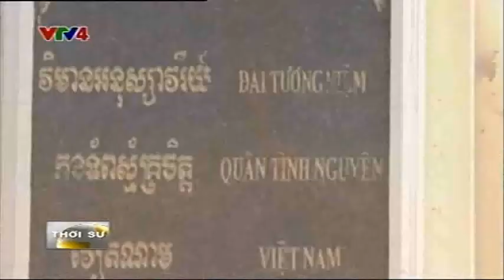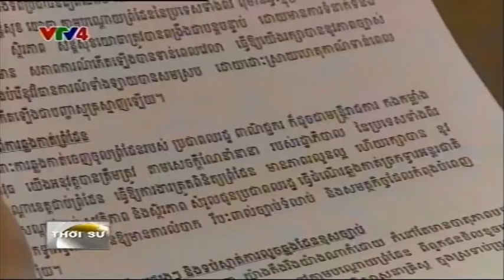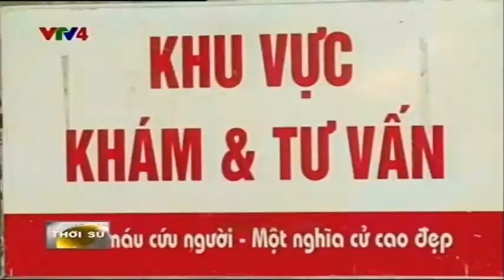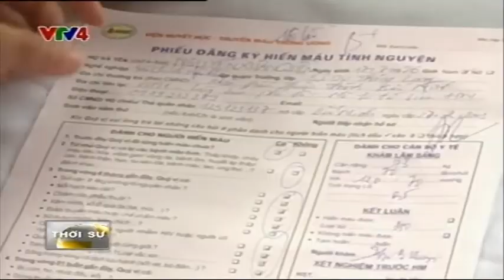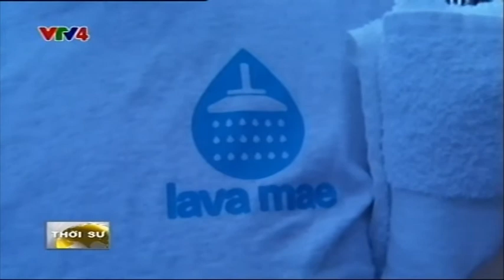Bản tin thời sự Tiếng Việt 10h - 27/07/2014